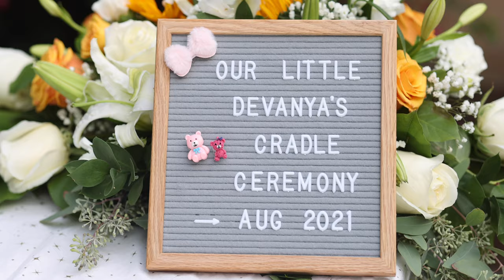Devanya's Cradle Ceremony || Celebrations in Bay Area, California || 4K